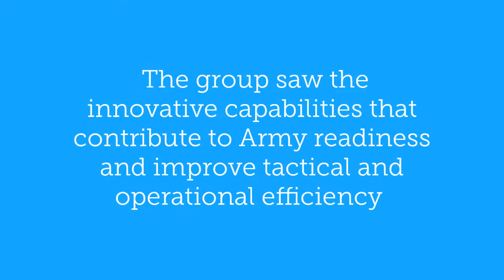Congressional staffers visit Army laboratory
ABERDEEN PROVING GROUND, Md. (Feb. 21, 2018) -- Congressional staff members from the Maryland delegation toured Aberdeen Proving Ground and visited various organizations to see the relevant systems and innovative capabilities that contribute to Army readiness, modernization and improve tactical and operational efficiency.